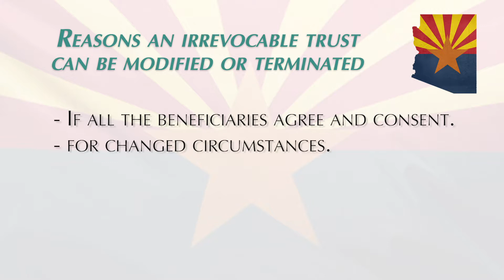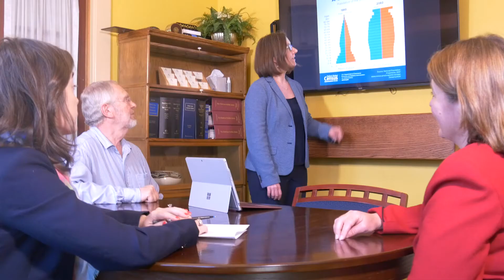Can I Change An Irrevocable Trust?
You've signed your trust, and made it irrevocable. OR you are the trustee of a trust created by someone else, and the trust can not be revoked or modified. OR you are the beneficiary of a trust that is, by its terms, irrevocable. Can any of these trusts be modified or revoked?

Tucson Elder Law Attorney Jacquelyne Mingle talks about changing an irrevocable trust. Under Arizona law, there are some options.